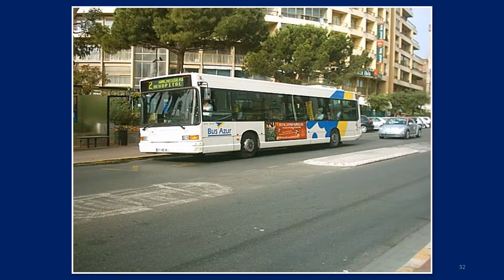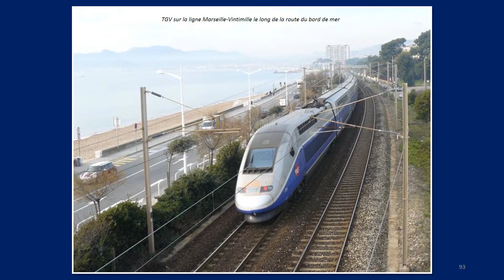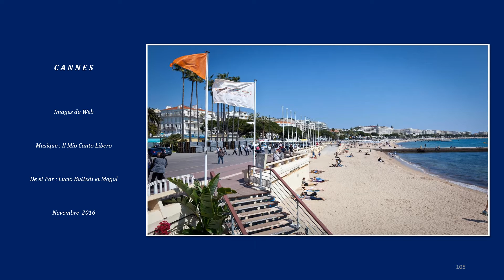CANNES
Cannes est une commune française de la communauté d'agglomération Cannes Pays de Lérins située dans le département des Alpes-Maritimes, en région Provence-Alpes-Côte d'Azur. Ses habitants sont appelés les Cannois.